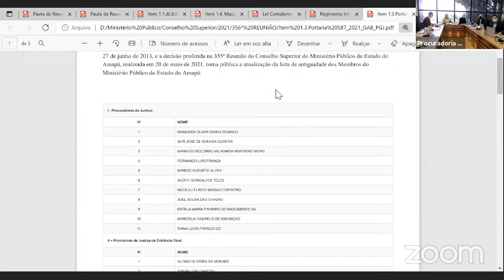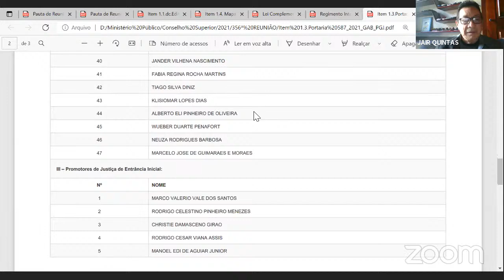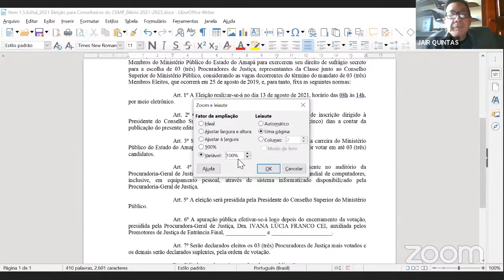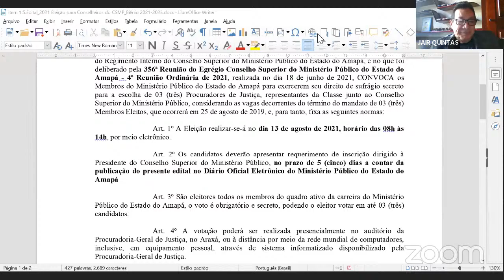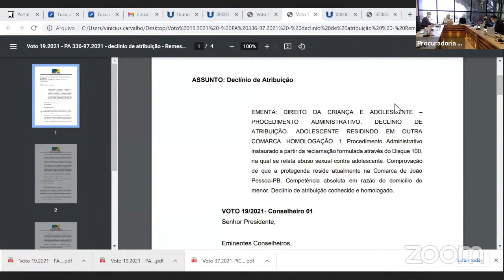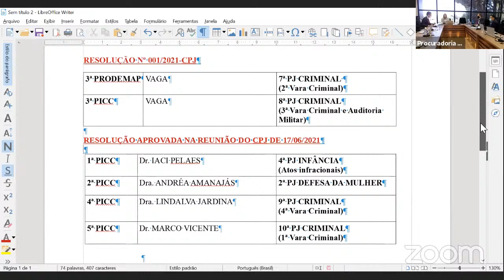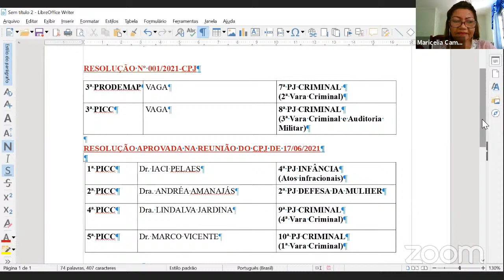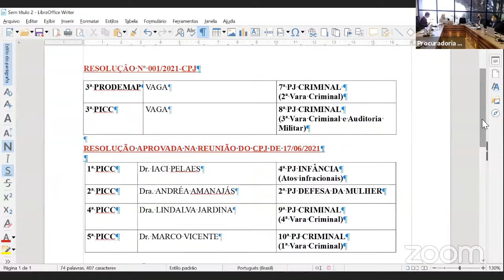356ª Reunião Ordinária do CSMP